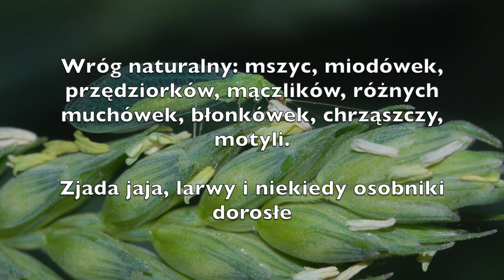Organizmy pożyteczne w ogrodzie - ZŁOTOOKI (Chrysopidae)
Organizmy pożyteczne w ogrodach pozwalają nam walczyć z wieloma szkodnikami. Dzisiaj prezentujemy złotooki, które reprezentuje złotook pospolity (Chrysopa carnea = Chrysoperla carnea).